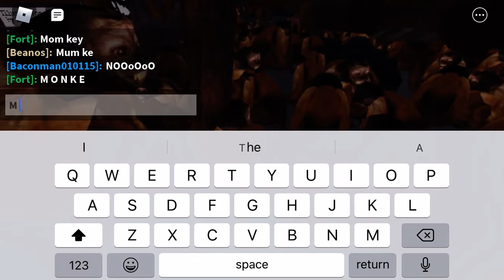Monke Generator craziness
M O N K E